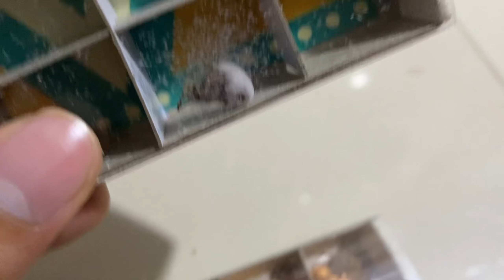NAMIGAY AKO NG MGA GAGAMBA SA MGA BATA SAAMIN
ABOUT MY CHANNEL:
Hi! I’m Kiko Ligutan. On my channel, you will find most of my videos about travelling to different places mostly in the sea places and mountains area here in the Philippines and hopefully around the world.

  I loved sharing my enjoyable hobbies when I was a child, fond of recreating things I miss from my childhood memories.

With this channel, I want to make my dreams into reality with you guys as I experience them myself.

Thank you for taking your time by watching my videos, I really appreciate it mga ka- LAKAD…

See you all in my next videos…